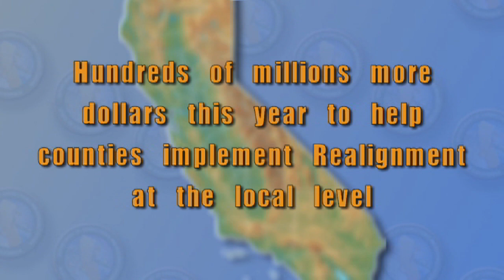CSA County Jails Awards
Corrections Standards Authority awards $602 million to California 19 counties as part of the realignment initiative.
These funds can be used for the expansion and construction of local jails.
That's added to the $800 million already given in the last year from Vehicle License Fees and a portion of the State sales tax, to help counties prepare for Realignment.
Under Realignment -- which started last October- counties have begun supervising "non-serious", "non-violent"  "non-sexual" offenders .
This allow CDCR's  state prisons to focus on the most serious and violent offenders.
County officials can decide for themselves which low-level offenders they can put on alternative custody- like house arrest, or GPS monitoring, to keep their jails at the capacity the local officials prefer.
A total $1.1 billion in state funds is projected to go to the counties by the end of 2013 - for new jail construction or rehabilitation programs for the counties' added inmates.
Governor Brown. is seeking constitutional protection for that money to local law enforcement.
Realignment, the most significant change  to the largest state prison system in the country is setting a course towards a more efficient and effective way to keep Californians safe.